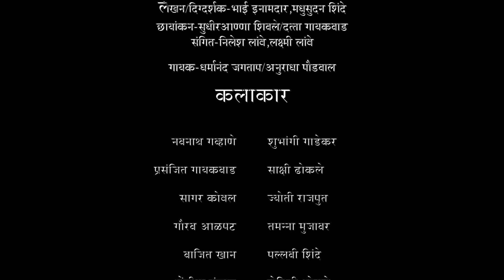गोंधळ गावचा भाग -२ Gondhal Gavcha Part- 2 # Shivraj music marathi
गोंधळ गावचा वेबसिरज

लेखक /दिग्दर्शक  -भाई इनामदार /मधुसूदन शिंदे
कॅमेरा -सुधीर अण्णा शिवले /दत्ता गायकवाड
संगीत - निलेश लंबे /लक्ष्मी लंबे
गायक -धर्मनंद जगताप /अनुराधा पौडवाल
              कलाकार
नवनाथ गव्हाणे ,शुभांगी गाडेकर ,साक्षी ढोकले ,प्रंसजीत गायकवाड ,सागर कोबल ,जोती राजपूत ,गौरव अळपट
तमन्ना मुजावर ,वजित खान,पल्लवी शिंदे,धोंडिबा गुंडाळ ,रोहिणी भोसले ,हर्षदा गंगावणे,दीपाली अवघडे,रमेश काटकर
प्रियंका स्वामी,अक्षयराजे मोहिते,गणेश म्हस्के दीपक शिंदे ,मल्लेश चव्हाण,बशीर मुजावर ,शंकर जाधव,अभिषेक सुरवसे
ओमकार शिवले
 -    बालकलाकार -
     सोहोम शिंदे
     सायली शिंदे
      ओम शिंदे

विशेष आभार
समस्त ग्रामस्त वाढू बु ।बीबी गावठाण
नवनाथ गूंडाळ
भोसले साहेब (पी .आय )
संदीप अप्पा मोहिते

शिवराज म्युजिक मराठी
shivraj movies@midia Pvt Ltd

"This Music Video is protected by copyright. You may not sell, alter or further reproduce or distribute any part of this Music Video to any other person or on internet/Web/YouTube etc. Platform.

आपल्या जवळ कविता, कॉमेडी विडीओस, ऑडिओ किंवा व्हिडिओ गाणी असल्यास, आम्हाला पाठवा आम्ही तो Audio/Video आमच्या YouTube Channel वर सहर्ष प्रदर्शित करू -किंवा तुमच्या कलेचा योग्य तो मोबदला दिला जाईल नाहीतर आमच्या कंपनिशी पार्टनर अग्रीमेंट केले जाईल Shivraj Music Marathi - Email -: 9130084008